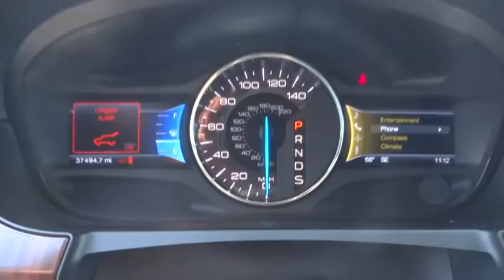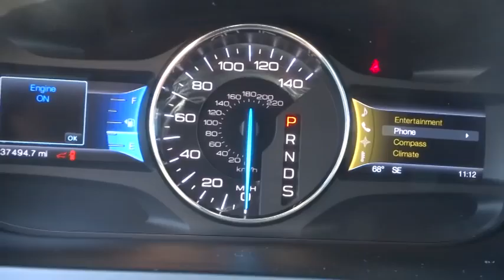2013 Ford Edge San Jose, San Francisco, Oakland, Fremont, Sunnyvale, CA CR1706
2013 Ford Edge 4dr Limited AWD Sedan - Stock#: CR1706 - VIN#: 2FMDK4KC2DBA91413

Fremont Toyota
5851 Cushing Pkwy

BUY AND DRIVE WORRY FREE! Own this CARFAX 1-Owner and Buyback Guarantee Qualified Edge today, worry free! KEY FEATURES AND OPTIONS Comes equipped with: Air Conditioning.